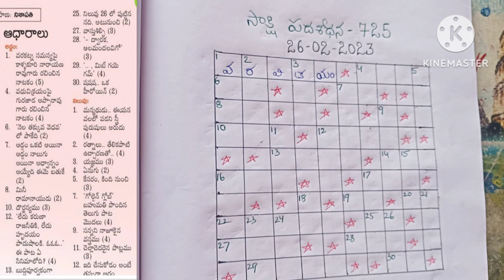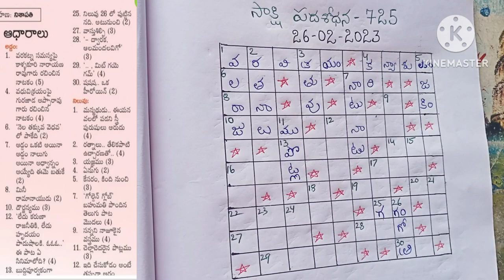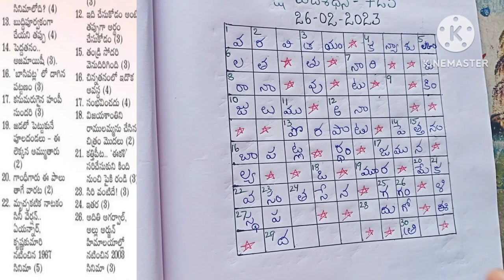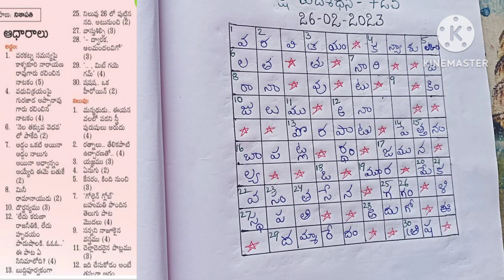Saakshi Padasodhana answers today (26-02-2023)//సాక్షి పదశోధన సమాధానాలు (26-02-2023)//Telugu puzzle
saakshi Padasodhana answers today (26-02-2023)

Today answers in Saakshi Padasodhana

Saakshi funday padasodhana

Telugu words puzzle

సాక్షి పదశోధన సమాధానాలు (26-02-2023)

@ Telugu Vinodini

saakshi Padasodhana